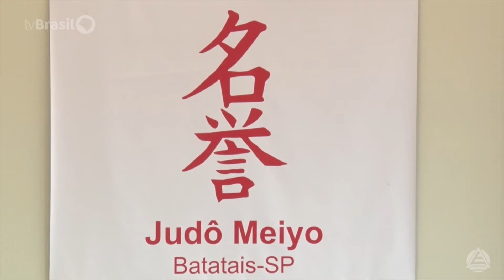Judô em ótimo momento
Judô de Batatais e do Brasil estão em ótimo momento.